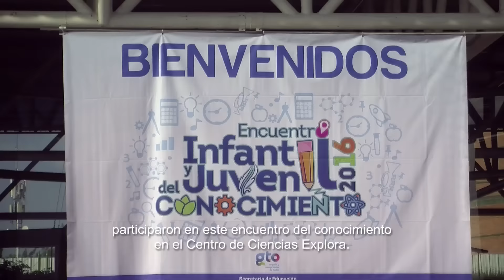NOTI SEG: Egresan 199 estudiantes de la UVEG y 102 del Politécnico Nacional.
1.- Concluyen estudios a distancia en la UVEG.
2.- Alumnos de primaria y secundaria participan en el Encuentro Infantil y Juvenil del Conocimiento.
3.- Se gradúan 102 ingenieros de la UPIIG del Instituto Politécnico Nacional.